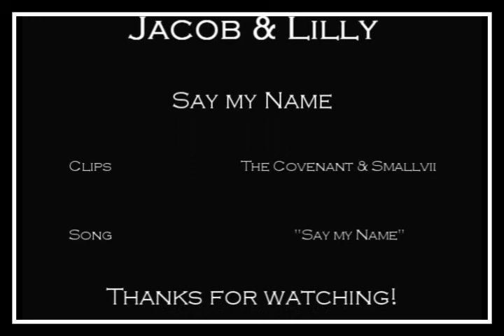Jacob Black & Lilly Whitman - Say my Name (Fanfiction)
This is a video to the fanfiction I'm working on and that hopefully soon will be released.

I started to write the story out of my wish to give Jacob the love and the happy end he deserves, but I soon found out, that "happy ever after" is nothing for me *lol*
So I let him find his soul mate... but well... it won't last for long.

This video is set at the beginning of the second big part of the story, twenty years after the lovers have been seperated when one of his immortal enemies takes revenge(life is a bitch).

When I made the video I had certain parts of the story in mind, but mostly it is Jacob thinking about the good and bad times he had with Lilly and finding that he will never get over losing her.
He will find proof that vampires are around, but refuses to believe that Lilly could be one of them until he finally faces her- not knowing that she is suffering as much as he is.

If you have questions on certain parts of the story just ask, I'll be glad to answer =)

Watch and review ;-)

Clips are from: Smallville, Sky High, The Covenant
Song: Within Temptation "Say my Name"

Jacob Black: Steven Strait
Lilly Whitman: Kristin Kreuk